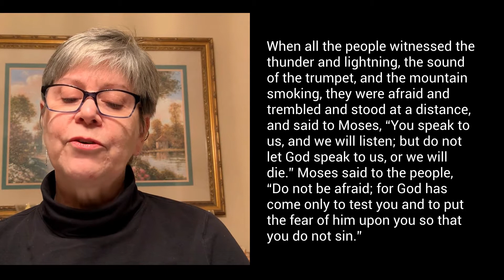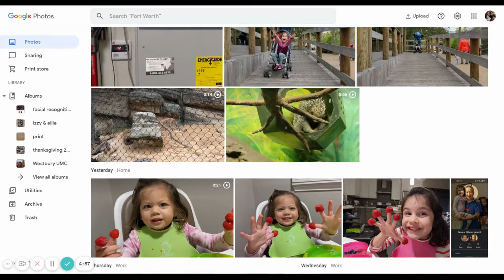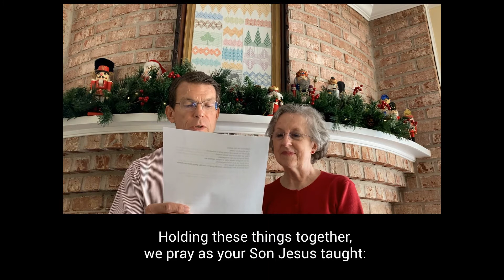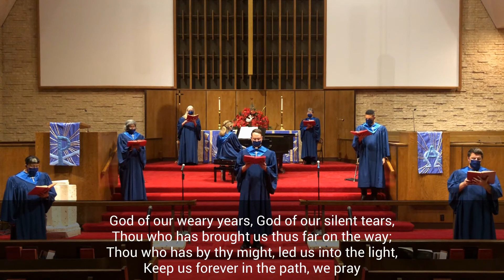Westbury UMC Worship - December 6, 2020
Livestream communion at 11 a.m.

Give by mail
Westbury United Methodist Church
5200 Willowbend Blvd.